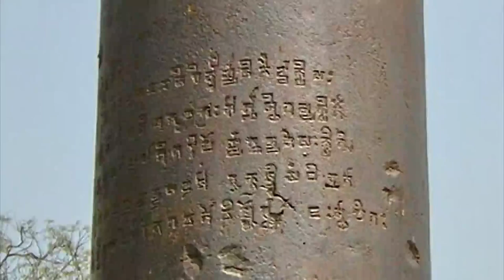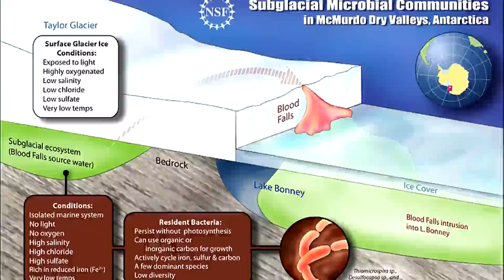আলোচিত ৫টি রহস্য যার ব্যাখ্যা দিতে পেরেছেন বিজ্ঞানীরা !! 5 Mysteries Explained by Science